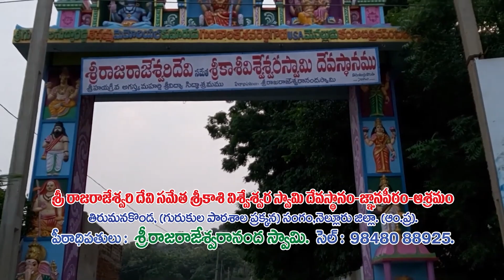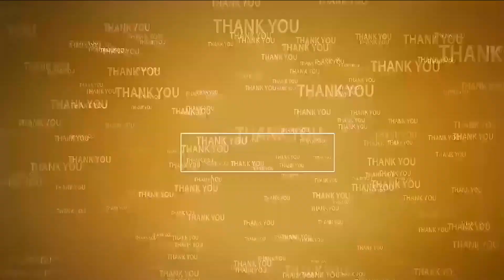పుస్తకాలు చదివి జ్ఞానాన్ని పెంచుకోవాలి@N3NEWS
- మ‌ర్రిపాడు గ్రంథాల‌యంలో 56వ జాతీయ గ్రంథాల‌య వారోత్స‌వాలు